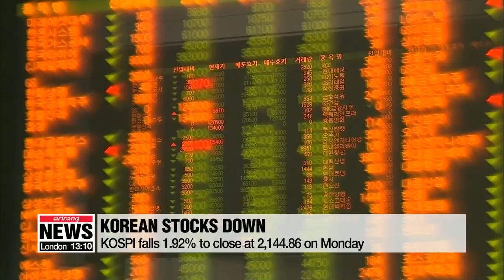KOSPI falls 1.92% to close at 2,144.86 on Monday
코스피 R의 공포에 2,140대 '털썩'…코스닥도 2%대 급락

South Korean stocks closed lower on concerns over slower global economic growth.
It was the worst day for the KOSPI since last October.
Ko Roon-hee breaks down the digits for us.
In Monday's session, Korea's benchmark KOSPI closed at around 21-45,... down more than 1-point-9 percent.
It was the biggest decline in 5 months.
In the morning, it stayed above 21-50... but fell later on.
Analysts pointed to uncertainties abroad... including the United States.
Last week, the Federal Open Market Committee -- the policy arm of the Fed, kept its benchmark interest rate unchanged.
Fed Chairman Jerome Powell said... the American economy will grow at a solid pace in 2019, although likely slower than in 2018...raising concerns about global growth.
Another reason came from Germany.
"Last week, data showed that German manufacturing has recently contracted. Also, Germany's 10-year bond yield slipped below zero for the first time since 2016. This signals that people are looking for safety as concerns rise about slowing economic growth."
The analyst added that these uncertainties hit stocks in the U.S. and Europe ...which in turn spooked investors in Korea.
Korea's tech-heavy, junior index, the KOSDAQ, closed at around 7-hundred-27... also down 2-and-a-quarter percent.
This analyst does not predict a big fall in the coming days... but says stocks will hit bottom sometime in the 2nd quarter... and rebound afterwards.
Meanwhile, the Korean currency closed at around 1-thousand-1-hundred-and-34 won against the U.S. dollar, up more than 4 won from the previous close.